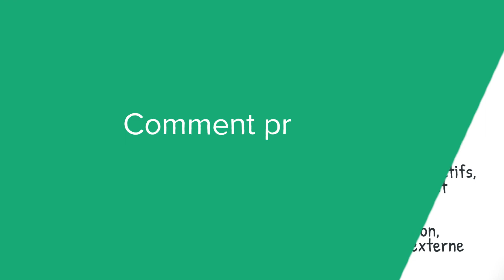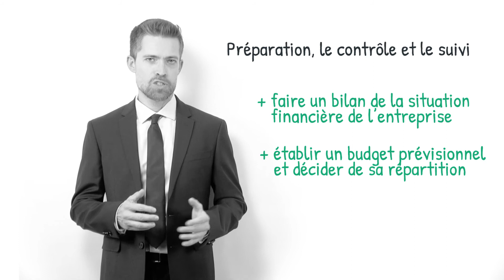La budgétisation, c'est quoi ? (définition, aide, lexique, tuto, explication)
Voici le sommaire de la vidéo :

Qu’est-ce que la budgétisation ?

À quoi sert la budgétisation ?

Comment préparer une budgétisation ?

Sujet : Julien Dupé
Rédaction : Chloë Tadros
Présentation : Mikael Buxton
Voix off : Zoé Burtin
Design : Gaëtan Lebaron
Réalisation : Florent Lahousse
Composition sonore : Grégoire Levillain